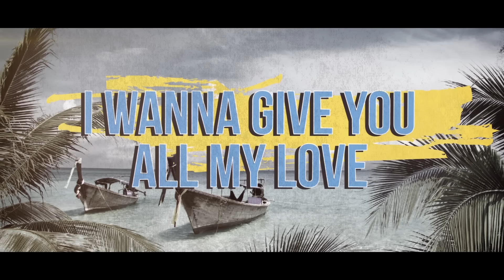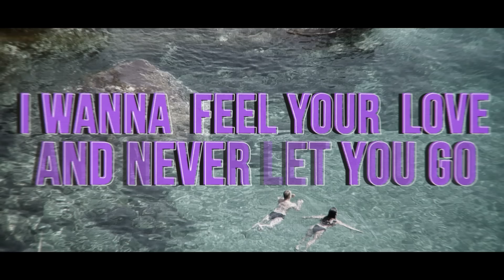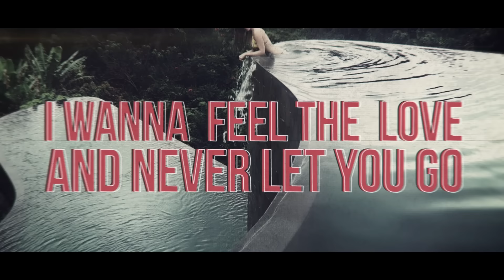Vicky Bania - Feel Your Love - Official Lyric Video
CREDITS
Lyrics: Vido, Chris K, Leo White

Vicky Bania - Feel Your Love - Official Lyric Video 2016